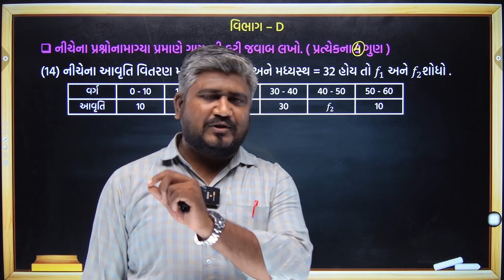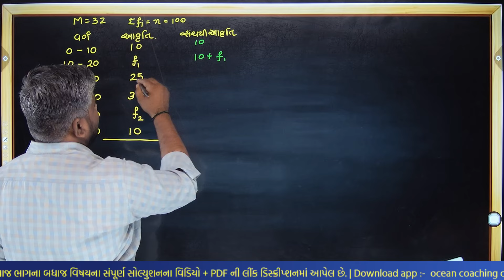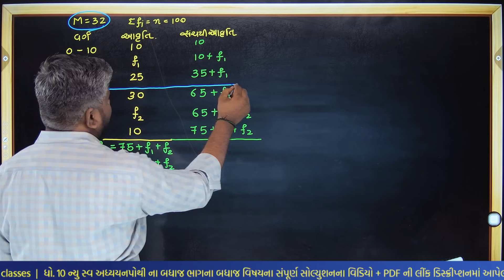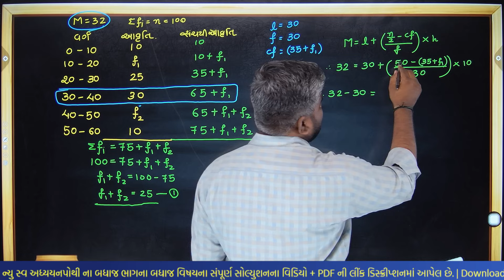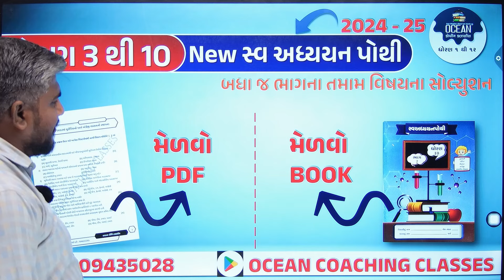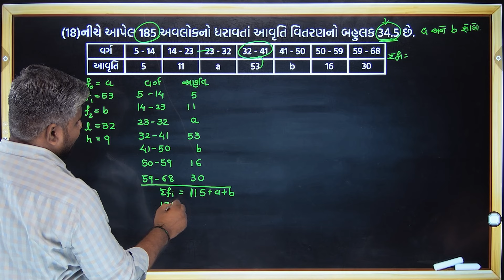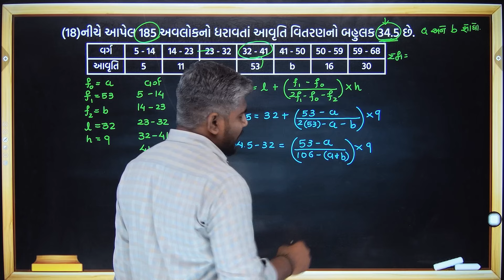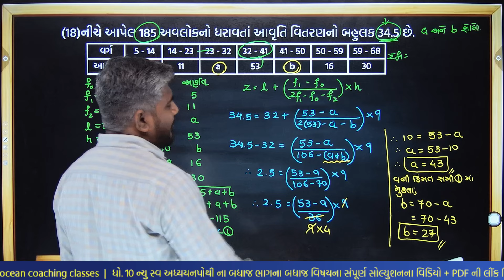std 10 maths swadhyay pothi ch 13 | dhoran 10 Ganit ch 13 vibhag D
std 10 maths swadhyay pothi ch 13 vibhag D,
std 10 swadhyay pothi bhag 2 maths ch 13 Part D,
dhoran 10 Ganit ch 13 vibhag D swadhyay pothi,
swadhyay pothi dhoran 10 ganit prakaran 13 vibhag D solution,
std 10 ganit swadhyay pothi solution chapter 13,
std 10 ganit swadhya pothi,
std 10 maths swadhyay pothi chapter 13 vibhag D,
dhoran 10 ganit swadhyay pothi paath 13,
ધોરણ 10 ગણિત સ્વાધ્યાયપોથી પાઠ 13 વિભાગ D
dhoran 10 ganit swadhyay pothi paath ter
dhoran 10 ganit swadhyay pothi teramo paath
ધોરણ 10 ગણિત પ્રકરણ 13 આંકડાશાસ્ત્ર વિભાગ D સ્વાધ્યાયપોથી
std 10 Ganit sem 1 chapter 13 Part D swadhyay pothi
dhoran 10 Ganit sem 1 chapter 13 swadhyay pothi
std 10 Maths chapter 13 part 2 swadhyay pothi
maths swadhyay pothi dhoran 10 part 2
dhoran 10 swadhyay pothi Maths